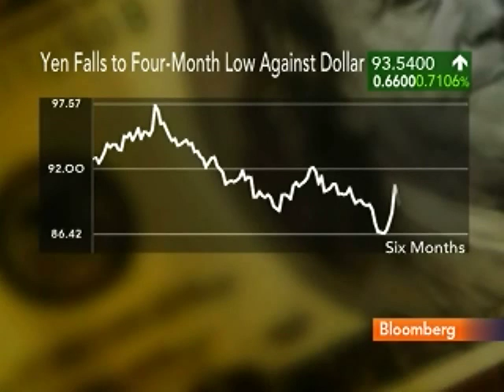Yen Falls as Japans Kan Says He Backs Weaker Currency: Video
Jan. 8 (Bloomberg) -- Japanese Finance Minister Naoto Kan said on his first day in office that he would welcome a weaker currency, leading the yen to fall against all of its major counterparts. Kan said at his inaugural news conference yesterday that he would like currency markets to "correct themselves further, weakening the yen." Bloomberg's Mike Firn reports. (Source: Bloomberg)